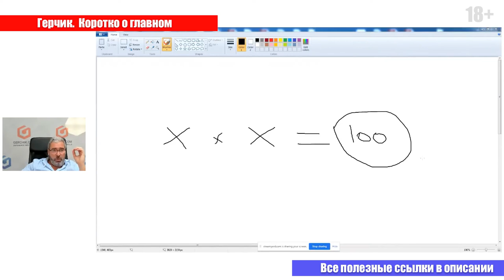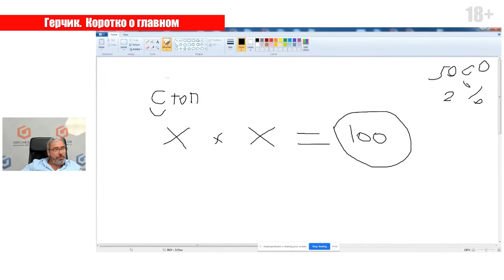Риск на сделку: ПРОСТАЯ формула БЕЗ потерь в ТРЕЙДИНГЕ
🎁 Подарок от Александра Герчика и компании Gerchik & Co!